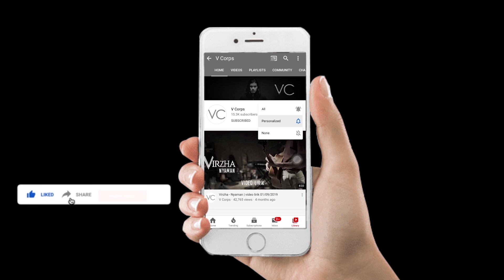VIRZHA - NYAMAN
Video by : @dennis_nanda @ossieandrn
Production by : VC MANAGEMENT

For Bussiness :
                            Contact Person :